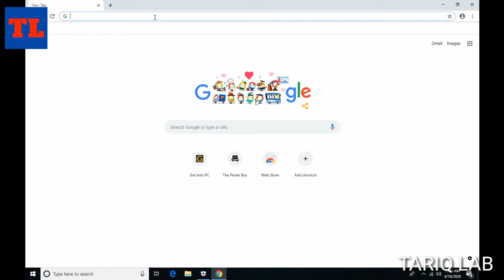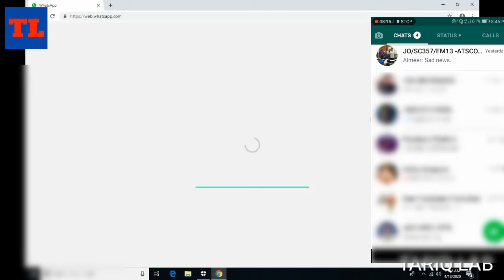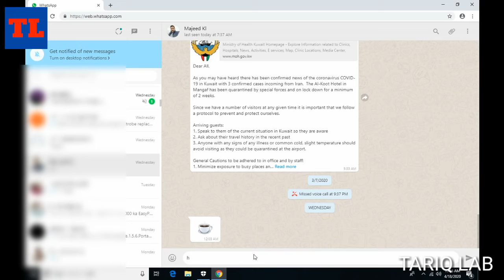WhatsApp web | How to scan watsap web QR code | Urdu / Hindi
In this video I will show you how to use mobile WhatsApp messenger on Laptop or Desktop.